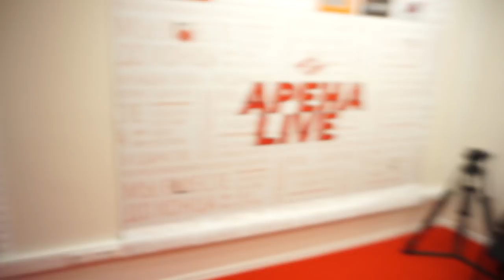Тедеско о России и семье. Джикия - золотой кабан. Жиго о фанатах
В новом выпуске дневникфаната

Самуэль Жиго вспоминает самый эмоциональный матч за Спартак;
Доменико Тедеско рассказывает о кумирах детства, семье, России и Спартаке;
Георгий Джикия получает приз от фанатов "Золотой Кабан".